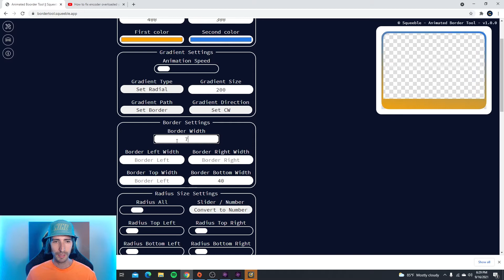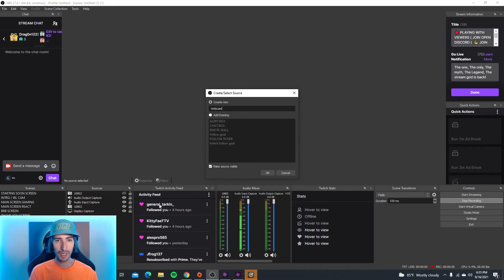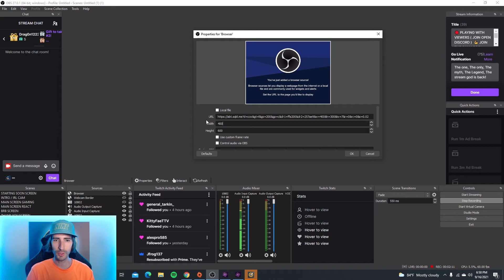How to Create a Custom Webcam Border FOR FREE and add it in OBS!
My Editing Software:
- Adobe Photoshop Elements 2023 & Premiere Elements 2023

My Gaming Chair:
- Secretlab Titan Evo 2022

My Computer Hardware:
- AMD Ryzen 9 5900X 12-core, 24-Thread Processor
- GeForce RTX 3070
- MSI B450m Bazooka MAX Wifi
- Corsair iCUE H100i RGB Pro XT
- LG 74Hz Monitor
- Model O Glorious Gaming Mouse
- Corsair K55 RGB PR XT Keyboard
- Shure MV7 Podcast Mic
- C922 Pro Stream Webcam
- SteelSeries Arctis 3 Headphones
- UA Volt 1 USB Audio Interface for recording
- MSI MPG A850GF Gaming Power Supply